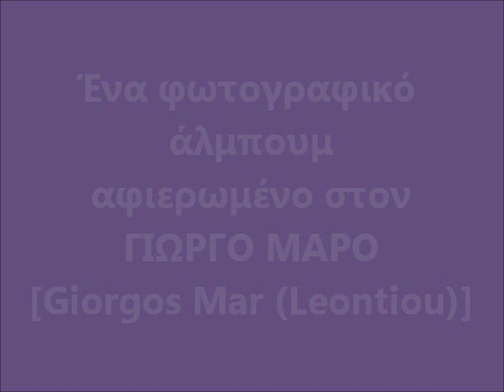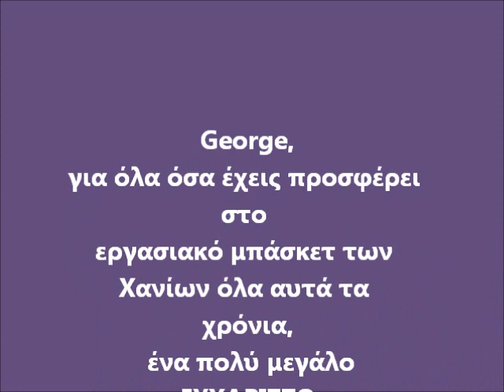Φωτογραφικό Αφιέρωμα στον Γιώργο Μάρο [Giorgos Mar (Leontiou)] .wmv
Φωτογραφικό Αφιέρωμα στον Γιώργο Μάρο [Giorgos Mar (Leontiou)]